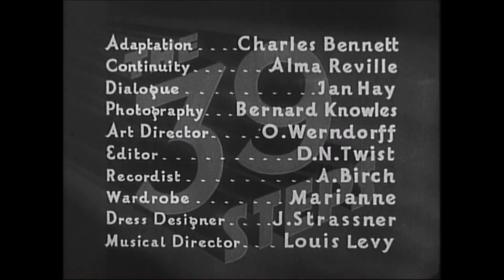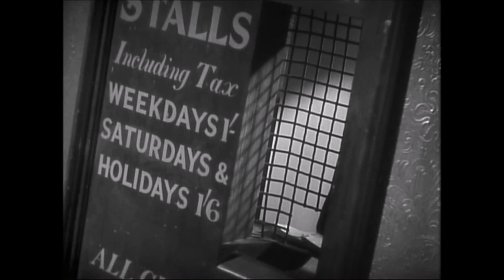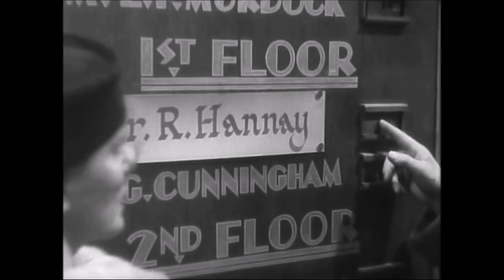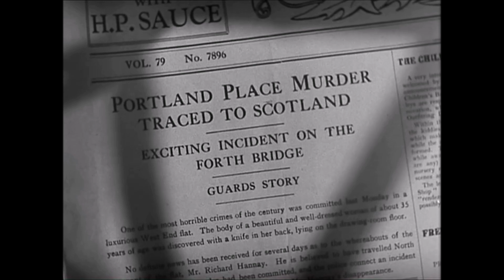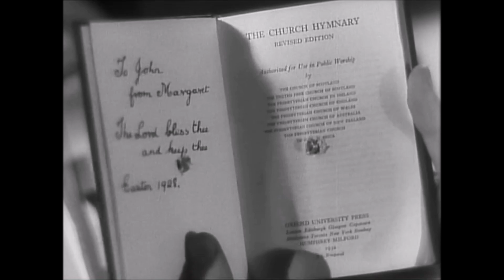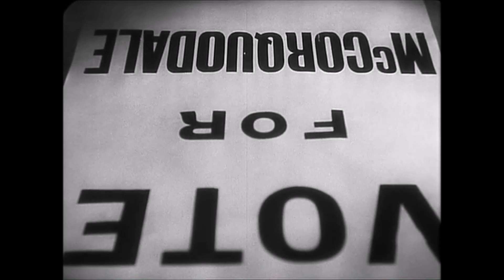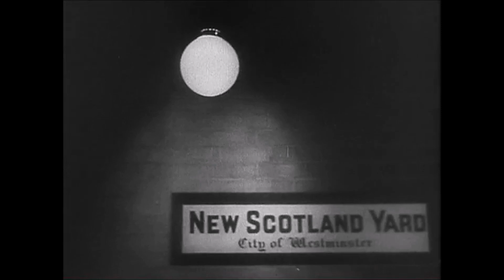IL CLUB DEI 39 - Alfred Hitchcock (film completo in italiano) 1935 THRILLER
Londra. Un uomo (Robert Donat) aiuta e ospita una donna (Annabella Smith)
impegnata in attività di controspionaggio: quest'ultima, prima di rimanere
uccisa, gli rivela un pericoloso segreto che potrebbe mettere in serio pericolo tutto il Regno Unito. Braccato dalla polizia che lo ritiene colpevole dell'omicidio, si troverà costretto a fuggire nel tentativo di scoprire l'identità dei veri assassini.

Ispirato al romanzo I trentanove scalini di John Buchan e sceneggiato da
Charles Bennet e Alma Reville (moglie del regista), un thriller avvincente, che coinvolge lo spettatore nelle rischiose situazioni in cui si imbattono i protagonisti.

Anno: 1935
Genere: thriller
Regia: Alfred Hitchcock
Cast: Robert Donat, Madeleine Carroll, John Laurie
Durata: 82 minuti

👉🏻FACEBOOK: La Dimora del Giallo
👉🏻X (ex TWITTER): @DimoraDelGiallo
👉🏻TIPEEE: La Dimora del Giallo